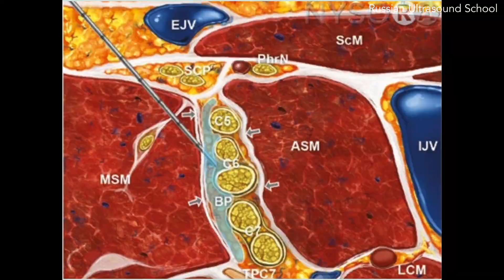БЛОКАДА ПЛЕЧЕВОГО СПЛЕТЕНИЯ ПОД УЗИ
Блокада плечевого сплетения в межлестничном промежутке - эффективный самостоятельный метод анестезии при артроскопических операциях на плечевом суставе. На данном видео межлестничный блок при  хирургической коррекции SLAP-повреждения.

Материалы по Ультразвуковой навигации в регионарной анестезии конечностей и туловища, ургентный сонографии, интервенционному лечению боли, фокусированной эхокардиографии, УЗИ сосудов, нервов и суставов, а также актуальное расписание практических мастер-классов опубликовано в телеграмм-канале

Заказать Рабочую тетрадь "Ультразвуковая навигация при регионарной анестезии" можно по ссылке